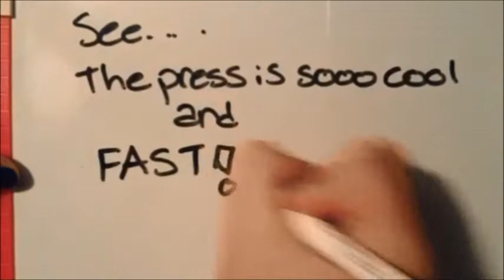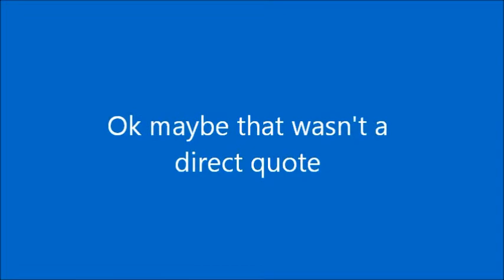Final NYT V US